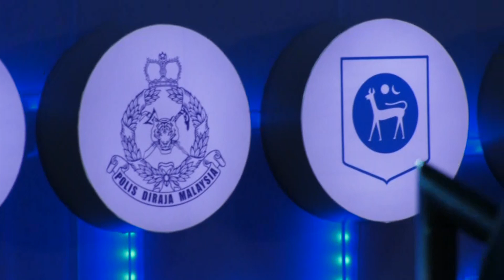Dr M: Data sharing on financial crimes only for crime prevention purposes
Tun Dr Mahathir Mohamad assured that personal data will remain protected despite the Public-Private Partnership Initiative where banks and financial institutions will grant direct assistance to anti-graft and enforcement agencies.

Speaking at the launch of the International Conference on Financial Crimes and Terrorism Financing on Tuesday, the prime minister said that law enforcement and financial institutions will adhere to Malaysia’s data protection legislation in its efforts to exterminate financial crimes.